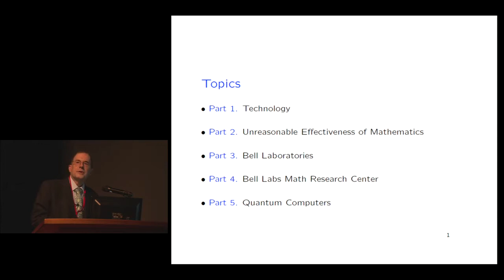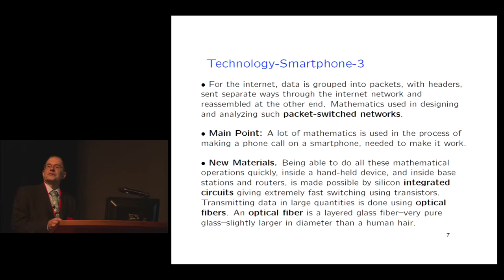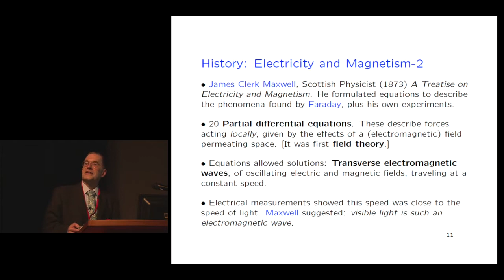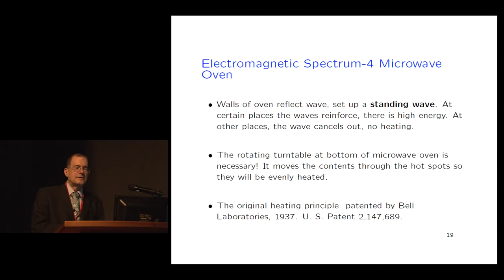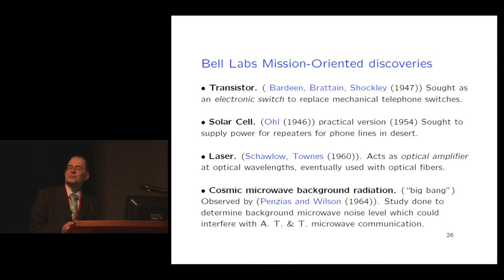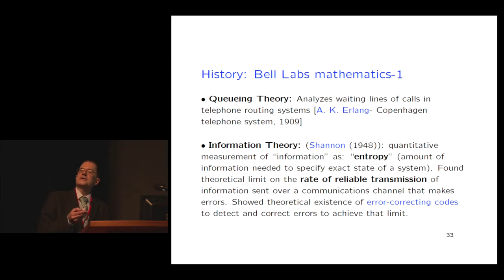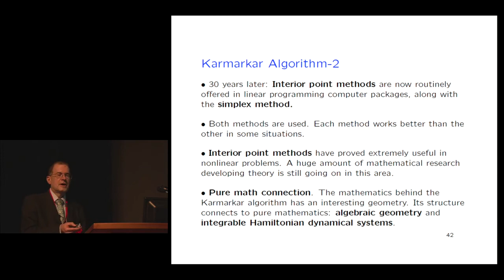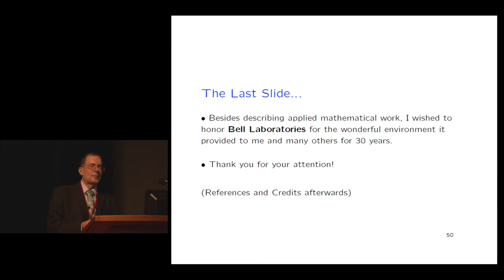3rd Kyoto Univ-Inamori Foundation Joint Kyoto Prize Symposium [Mathematical Sciences] J. C. Lagarias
3rd Kyoto University-Inamori Foundation Joint Kyoto Prize Symposium

[Mathematical Sciences]
Jeffrey C. Lagarias
Professor, Department of Mathematics, University of Michigan

“Mathematics and Technology: Past and Future”

Mathematics has played an essential supporting role in the development of computers, of communications, and of the internet. A famous talk of Eugene Wigner in 1959 addressed “The Unreasonable Effectiveness of Mathematics in the Natural Sciences". This talk will describe some examples of the invisible uses of mathematics in products and processes, a consequence of such effectiveness. The speaker will draw on his 30 year experience in industrial research and development at Bell Laboratories. He will describe the environment for mathematicians at Bell Labs that led to extraordinary developments, both theoretical and practical. The power of computers together with universal communication has changed interaction in the larger society. The talk will discuss how these developments feed back on doing mathematics, changing how mathematicians think as well as what they can do.